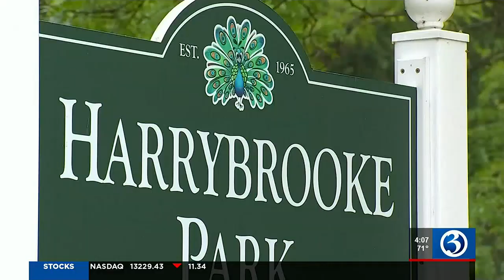Man charged with killing his mother in New Milford